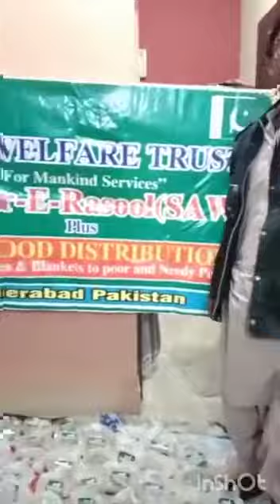FMS - LANGER E-RASOOL (SAW) :Jan 15th, 2022 Sponsored:Janab Syed K. Rafi Uddin Saheb.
FMS Welfare Trust A Non-Profit Organization
this channel we will Upload all Videos photos of our work towards mankind & humanity their welfare benefits in every aspect of life. hence this channel Aims to give support and help to each & every individual to be benefited from our welfare works.
The FMS Welfare Trust has worked being done to serve the needy, especially those people who are ineligible for receiving sadaqah and zakat, the Blessed Family of the Holy Prophet ﷺ. We distribute grocery food items, clothes, and any other necessities to the families along with assisting in the marriage of orphans or school fees of the children and even try to find jobs to help them get back on their own feet. We have a team in India who do on-the-spot work and provide pictures and sign-offs of receipts that we take pride in sharing with our donors and are continuing to search for those who need help. We need anyone's and everyone's help in helping us help others.